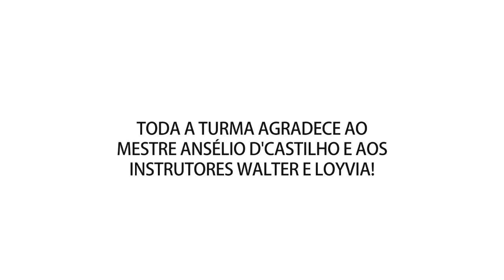Apresentação de Tai Chi Chuan - Turma Estação Cabo Branco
Para celebrar a conclusão de mais uma turma a Federação Paraibana de Tai Chi Chuan | Tai Chi Imortal realizou no dia 13 de dezembro de 2014 um evento com apresentações de Tai Chi Chuan, Kung Fu e Wing Chun. Neste vídeo, vemos a turma da Estação Cabo Branco realizando os primeiros movimentos da sequência de Tai Chi Chuan do estilo Wu.

Nossos sinceros agradecimentos a todos que participaram e estiveram presentes neste dia e principalmente ao Mestre Ansélio D'Castilho pela dedicação e disposição em nos ensinar esta bela arte!